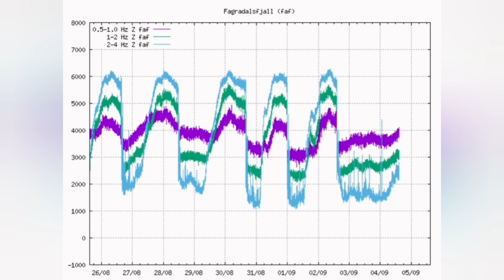Magma Is Rising: Threshold Passed/ Iceland Fagradalsfjall Geldingadalir Volcano